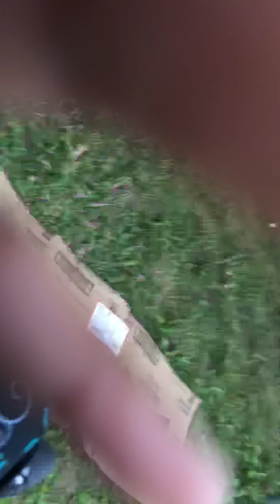Youth Awakening Youth Service Part 2